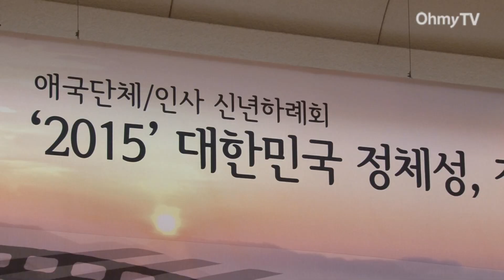김무성 "영화 '국제시장'은 애국세대에 대한 찬사"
통합진보당 해산을 촉구했던 자유총연맹, 재향군인회, 고엽제전우회 등 보수단체들의 신년인사회.

김무성 새누리당 대표가 보수단체의 활동이 통진당 해산이라는 결실을 봤다고 치켜세웠습니다.

[김무성 새누리당 대표] "애국단체총협의회는 대한민국의 헌법적 가치와 국가안보를 지키기 위해서 애국시민연합을 결성해서 그동안 맹렬히 활동해오셨습니다. 여러분의 노력은 헌법재판소의 통진당 해산 결정으로 이미 결실을 봤다고 저는 생각합니다."

특히 김 대표는 영화 ‘국제시장'이 '애국세대들에 대한 찬사’라고 주장했습니다.

[김무성 새누리당 대표] "영화 보는 내내 가정과 나라를 지키려는 애국세대들의 헌신에 눈물을 참을 수가 없었습니다. 헌재의 (통합진보당 해산) 결정이 대한민국 현대사에 대한 헌법적 긍정이었다면 영화 국제시장은 예술적 긍정이었습니다. 여기 계신 애국세대 여러분들의 삶을 재현한 영화이자 여러분의  삶에 대한 찬사로 저는 느꼈습니다."

또 김 대표는 대한민국의 자랑스러운 성장사를 자식·손자 세대에게 제대로 말해야 한다고 강조했습니다.

[김무성 새누리당 대표] "대한민국의 오늘을 있게 한 애국세대가 한가지 잘못한 게 있는데 그것은 여러분께서 어떻게 살아왔는지를 여러분의 자식들에게 제대로 말하지 않은 것입니다. 애국세대 여러분들께서 더욱 적극적으로 나서 대한민국의 자랑스러운 건국사와 성장사를 자식·손주 세대에게 제대로 전해 주셔야 합니다."

박승춘 국가보훈처장은 국민이 하나 돼서 정부를 지원해야 한다고 강조했습니다.

[박승춘 국가보훈처장] "독일은 분단 후 52년 나치주의 정당과 56년 공산당을 헌법재판을 통해 해산하고 이후 일관된 통일정책 추진으로 분단 45년만에 평화적으로 통일을 달성했습니다. 이젠 우리도 분단 70년을 마감하기 위해서 이념갈등을 해소하고 국민이 하나된 마음으로 정부를 뒷받침해주어야 합니다."

이상훈 상임의장과 변희재씨 등은 총선 당시 진보당과 연대했던 야당 의원들에 대한 낙선운동 등을 주장했습니다.

[이상훈 애국단체총협의회 상임의장] "종북좌파 세력을 하나 하나 깨끗이 청소하지 않으면 통일의 길은 멀다, 하는 것을 분명히 말씀드립니다. 종북 반국가세력을 발본색원, 자유민주주의 하에서의 일류국가로 도약하는 길을 열어야 하는 것이 우리 애국단체의 책임입니다."

[변희재 미디어워치 대표] "문재인 의원이라든지 한명숙 전 의원이라든지... 한 4,50명 정도 추려서 이들의 명단을 공개하고 그 입장을 묻는 질의서를 보내고 여기에 합당한 답변이 없으면 우리가 낙선운동까지 해서 다시는 이런 종북세력을 키워주는 숙주가 나타나지 않도록 마무리지어야 한다고 생각합니다."

영화 '국제시장'까지 언급하며 보수노년층 끌어안기에 나선 김무성 대표. 하지만 영화 ‘국제시장’의 윤제균 감독은 CBS 인터뷰에서 영화를 정치적으로 해석하지 말아달라고 부탁했습니다.

(영상취재·편집 - 강신우 기자)